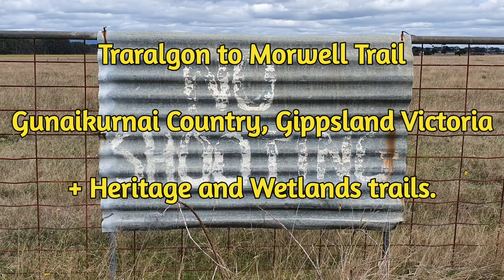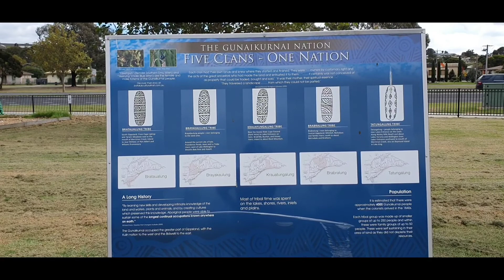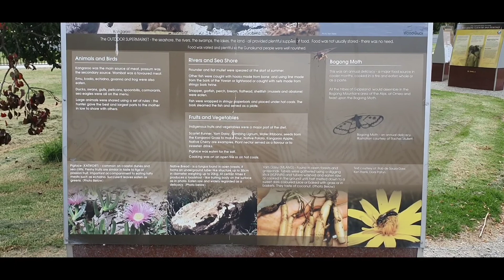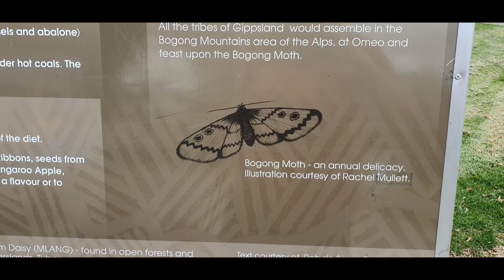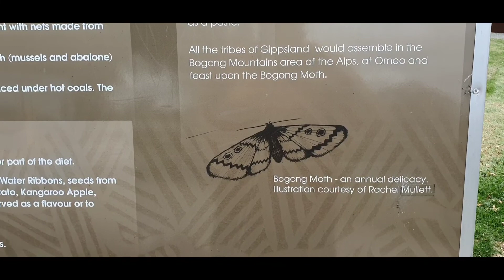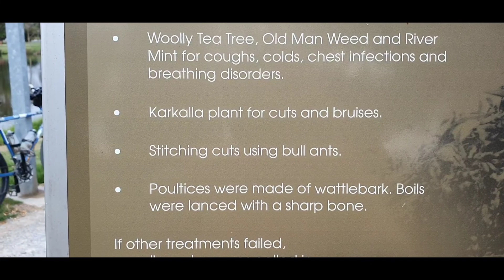Traralgon Morwell Trail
Happy NAIDOC Week 2022. This was filmed on Gunaikurnai Country in April. It is a new shared bike/walk/horse ride track. In Morwell there are a few more paths to ride, including the Heritage Trail, and in Traralgon the creek track is an easy path through the centre of town. Highly recommended.